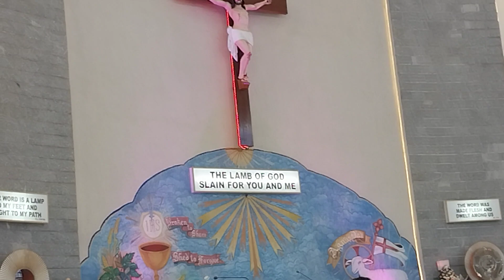Easter Sunday 2023 || Hindi Mass Whitefield || OUR LADY OF Lourdes church whitefield